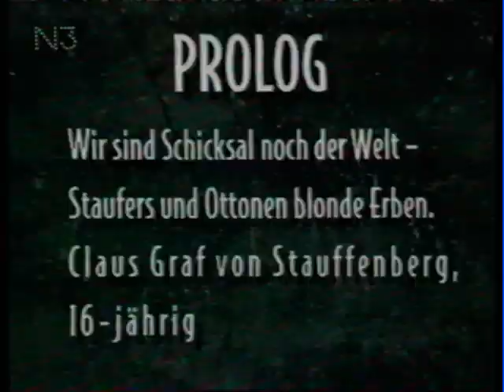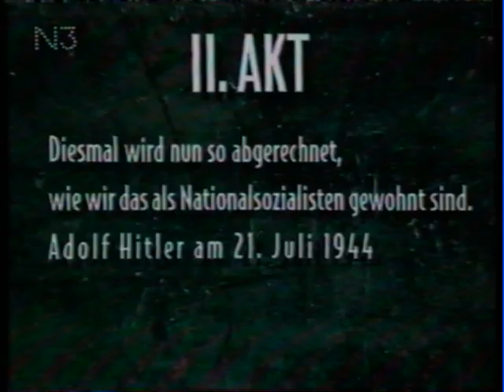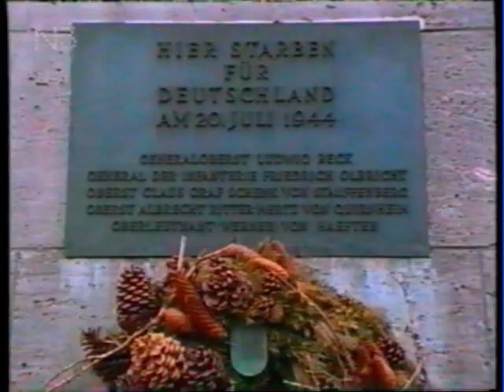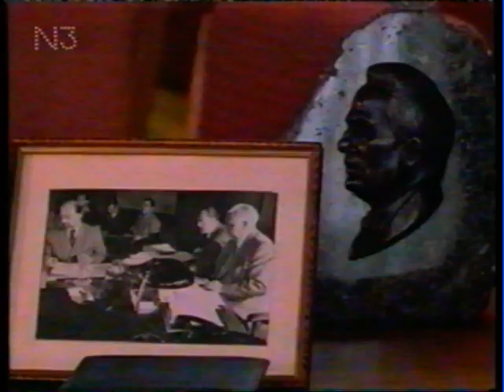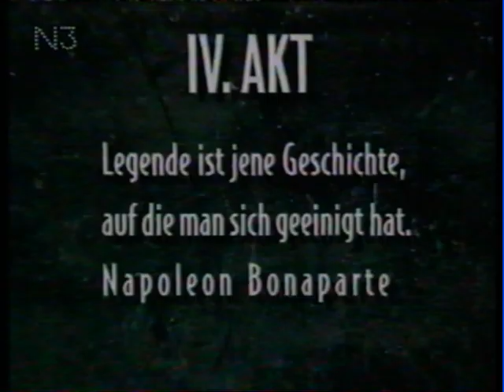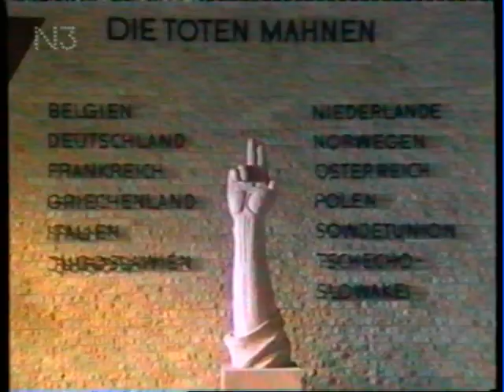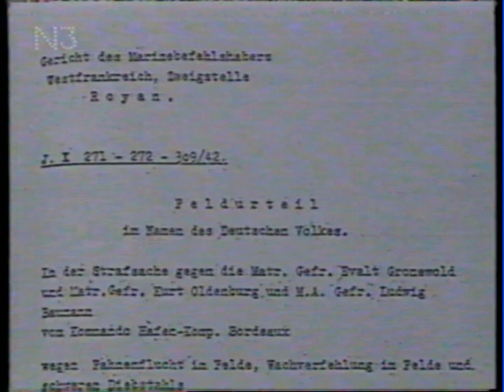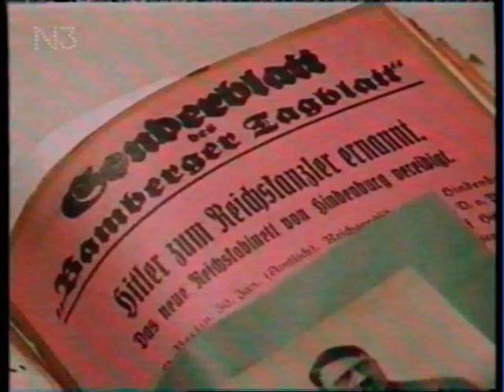Stauffenberg - Nachdenken über einen Mythos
Eine Sendung des WDR aus dem Jahre 1994.